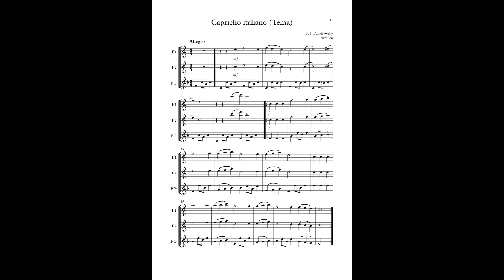Capricho italiano / Italian Capriccio (P.I. Tchaikovsky) Arr: Eto - 2 Flutes and G Flute (minus one)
En este vídeo aparece un arreglo de Capricho italiano (Tema) (P. I. Tchaikovsky) para 2 Flautas y Flauta en sol del libro "Repertorio para flautas traveseras 1".
El audio son las voces de la Flauta segunda y la Flauta en sol, a modo de acompañamiento "minus one" para que podáis practicarla.

Italian Capriccio (Theme) (P. I. Tchaikovsky) for 3 Flutes (2 Flutes anf Alto Flute in G) from "Repertorio para flautas traveseras 1".